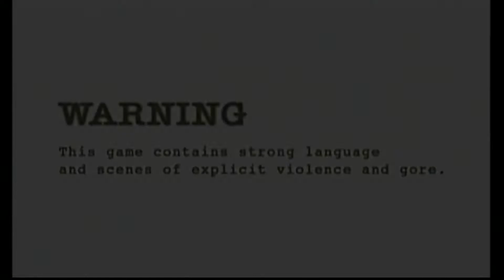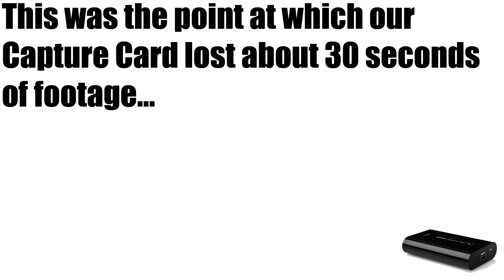Resident Evil 4 - Ep.1 (Nostalgiagasm)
This Episode the Ruptured Studios gang attempts to play Resident Evil 4, fail to take anything seriously, and have technical issues right out of the gate. Will things get better? Probably not!